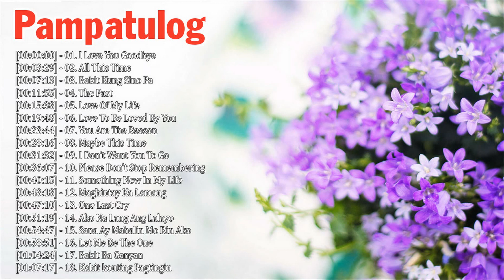Bagong OPM English Ibig Kanta 2019 - Kyla, Morissette Amon, Daryl Ong, Kithara